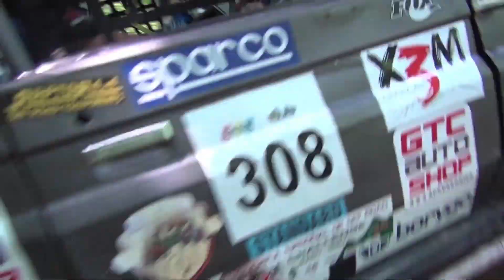Motorsport Extra - episodul 2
Motorsport Extra - episodul 2, emisiune dedicata Campionatului National de Off Road, etapelor din 2019.
Prezentatori: Roxana Ciuhulescu & Adrian Teslovan
Invitati: Costin Fantana, Magda Danciu & Razvan Cirap
Producator: Alexandru Rostoschi
Power by SportExtra